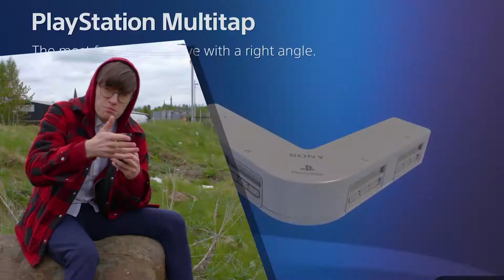And Ode to Astro's Playroom (and why it's the best PS5 game)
I finally got a PS5, immediately fell in love with Astro's Playroom, and had to make a video about it.

I start by saying the PS5 been out for 6 months BUT I KNOW it's actually 8 months - I'm just a slow editor leave me alone.